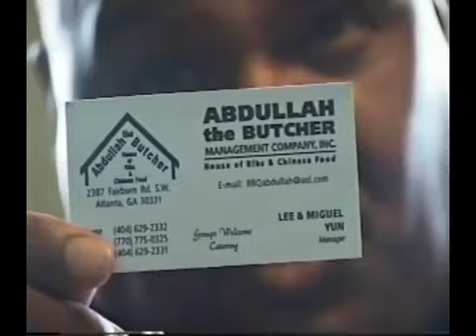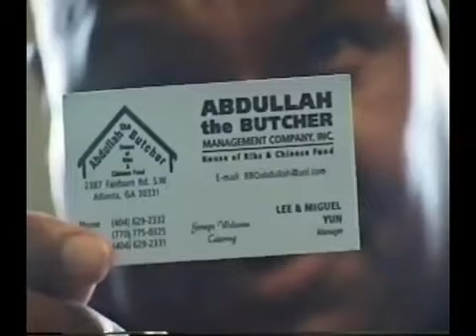Abdullah The Butcher Interview